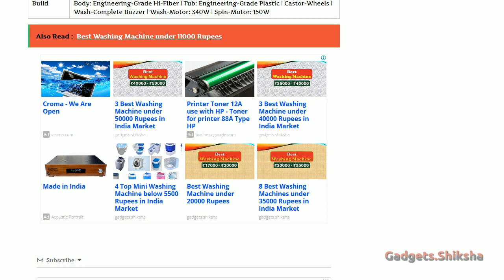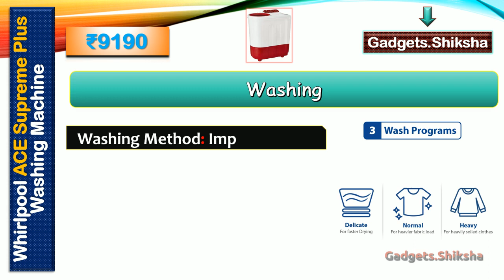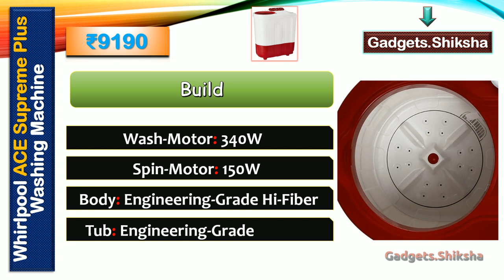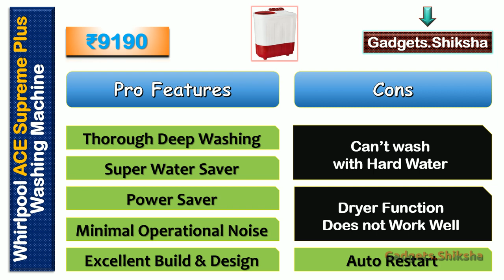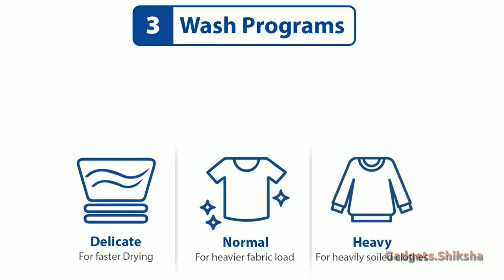7.2-Kg Washing Machine under 10000 Rupees {हिंदी में} | Whirlpool Ace Supreme Plus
The Whirlpool Ace Supreme Plus is one of the best washing machines in India market under 10000 Rupees. With 7.2-Kg laundry capacity, it is perfect for small to medium-size families and bachelors. This Whirlpool washing machine gives thorough and deep washing to clothes. Clothes washed in it shine like new. Its max spin speed is 1450 RPM. This presentation covers everything about this best-selling Whirlpool washing machine.